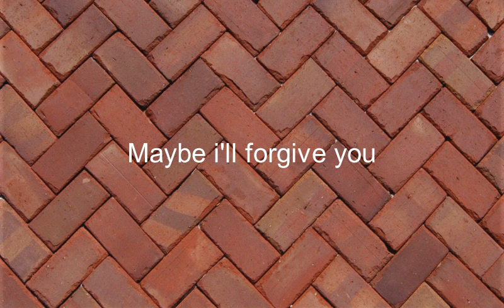Como se dice Tal Vez Te Perdonare en Ingles